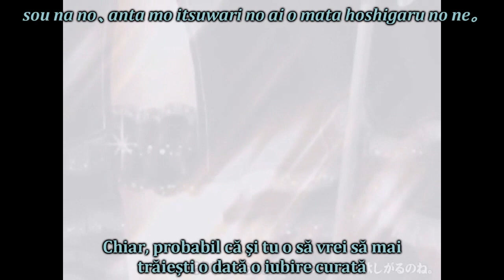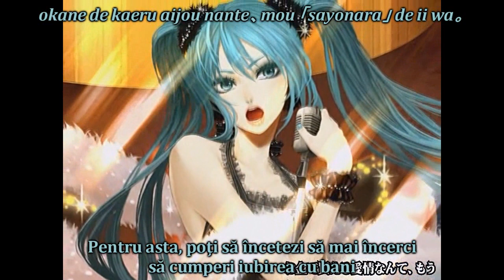[sub RO + romaji] Hatsune Miku - Lady in the Singing Room [HD]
Astăzi avem "Lady in the Singing Room [eng.] / Doamna din sala de canto [ro.]".

(Despre Lady in the Singing Room)
Titlu original: レディインザシンギングルウム [redi in za singhin ruumu]
Voce: Hatsune Miku
Producător(i): Ryuusei-P (流星P) / minato (みなと) (muzica și versurile)
PV: Shiina
An: 2009